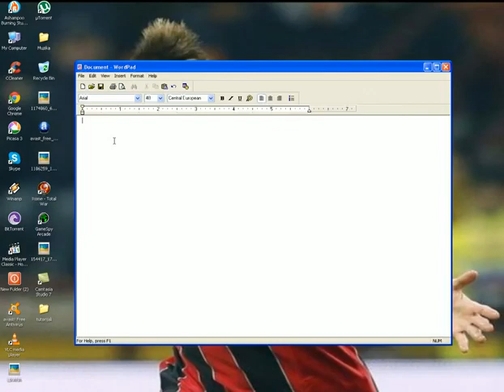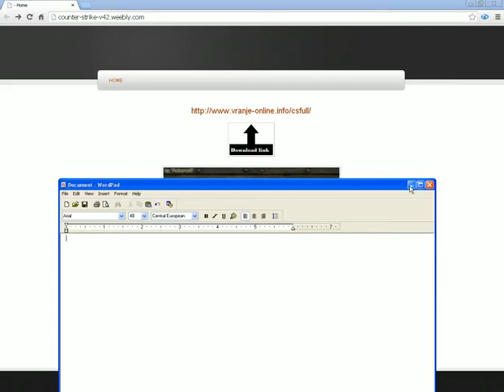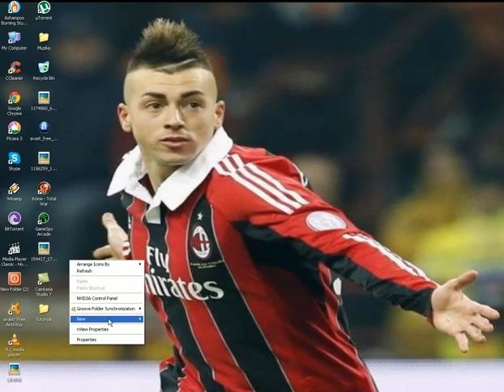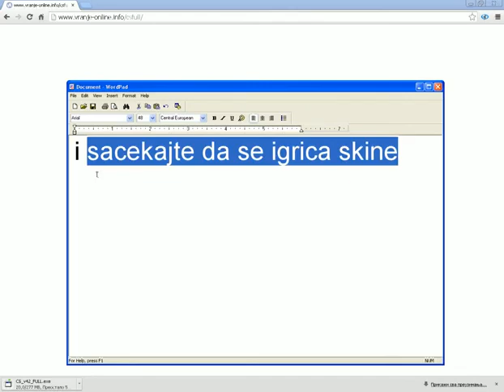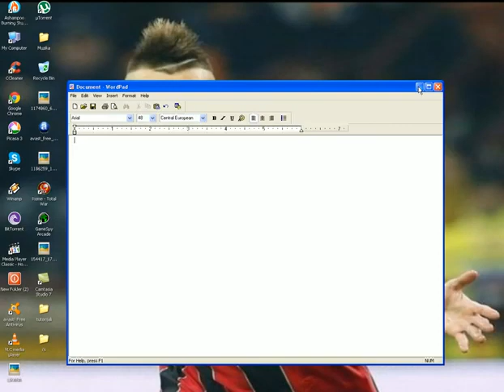Kako skinuti cs 1.6 v42